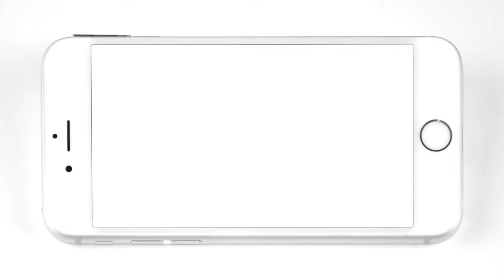I Slay Zombies VR Shooter Tutorial How to play with your iPhone and Google Cardboard!